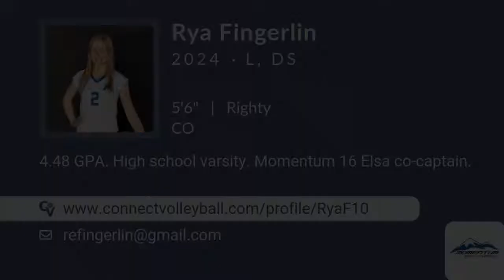Rya Fingerlin Volleyball Highlights - CO 2024 - L. DS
Rya Fingerlin Recruiting Video.